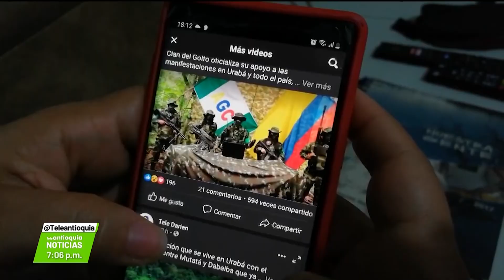Piden militarización en algunos sectores de Apartadó - Teleantioquia Noticias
En alto riesgo están miles de jóvenes de la región de Urabá. Según líderes de la zona, muchos de ellos están siendo instrumentalizados por grupos armados, para cometer delitos.